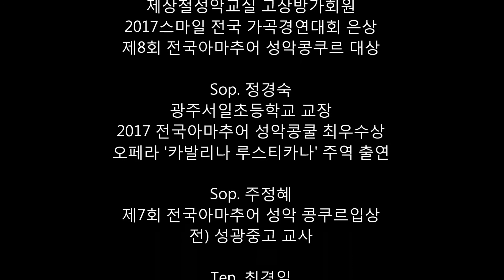수상자초청연주회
지산아트홀 2018년 7월 14일 전국 아마추어콩쿨 수상자 초청연주회